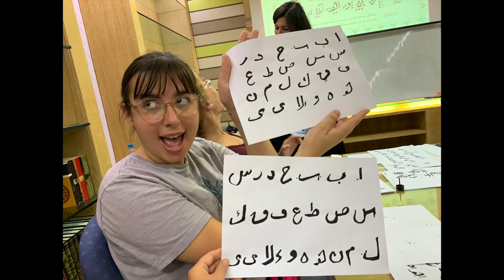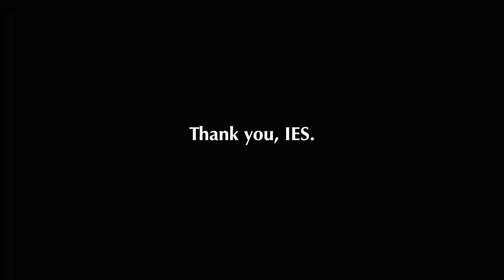RABAT | 2020 Film Festival Honorable Mention | ''Moments from a past life"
"Moments from a Past Life" by Emma Kalesh | IES Abroad Rabat

"This film pulls from the thousands upon thousands of valuable moments I experienced while studying abroad. By giving snapshots of daily life, it floods the viewer with a new culture and way of life, much like how I was immersed in Morocco for 3 months."

Learn more about our Film Festival and see the rest of our 2020 Honorable Mention films